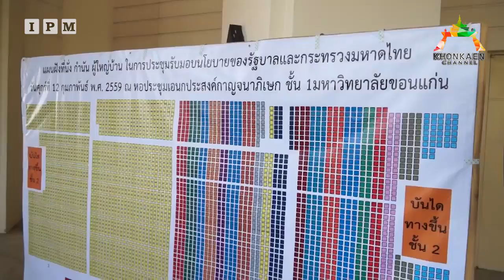การมอบนโยบายของรัฐบาลและกระทรวงมหาดไทย โดยรัฐมนตรีว่าการกระทรวงมหาดไทย 12/2/59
โดย  รัฐมนตรีว่าการกระทรวงมหาดไทย (พลเอก อนุพงษ์ เผ่าจินดา)
             วันศุกร์ที่ ๑๒ กุมภาพันธ์ ๒๕๕๙ เวลา ๐๙.๓๐ น.
        ณ  หอประชุมมหาวิทยาลัยขอนแก่น  จังหวัดขอนแก่น